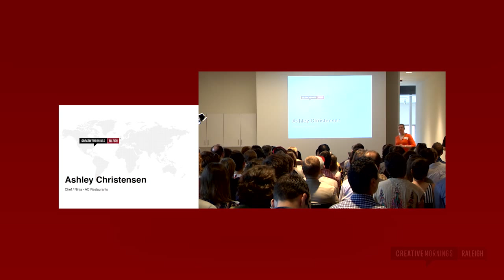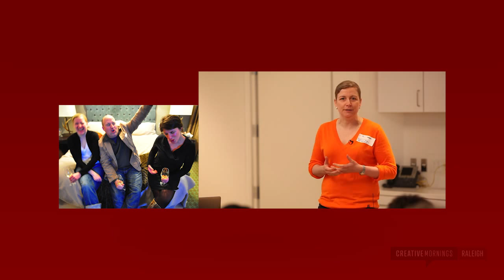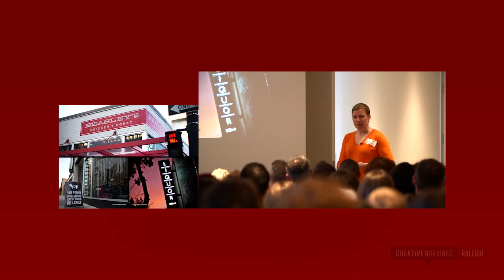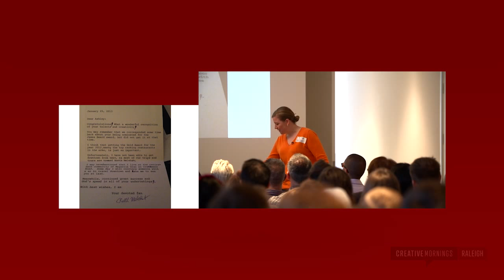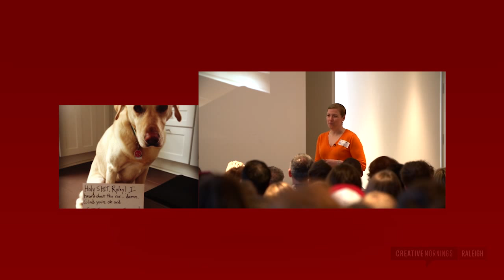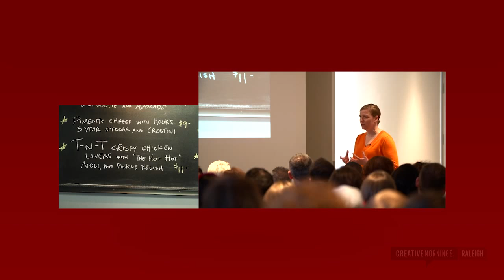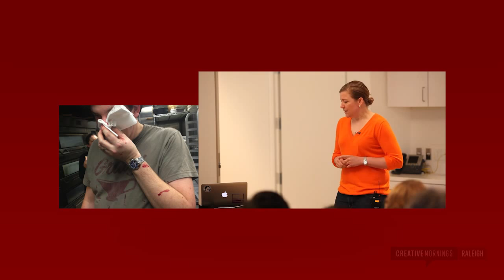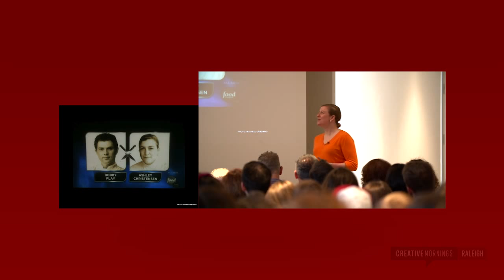Ashley Christensen: Fostering Community Through Food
Ashley Christensen at CreativeMornings Raleigh.